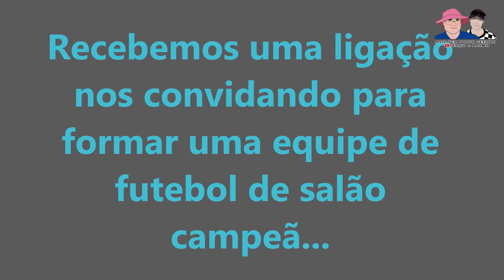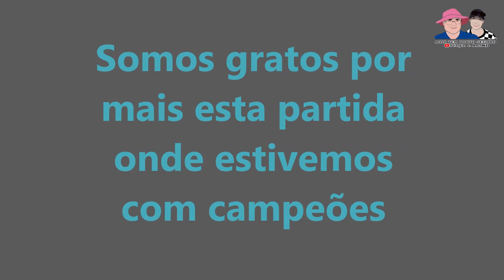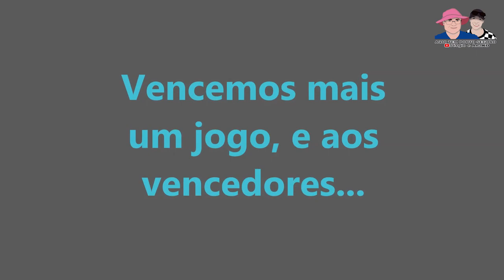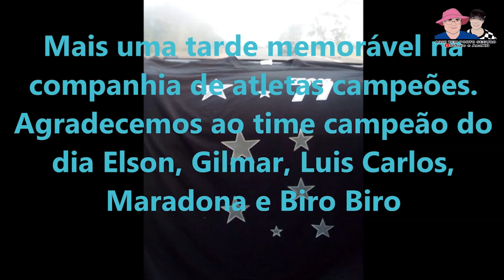🏁 Qual foi o time campeão? seção de recordações - 050623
Link do conteúdo original